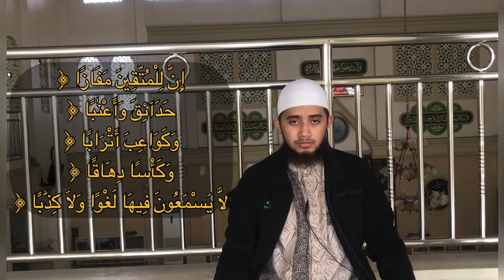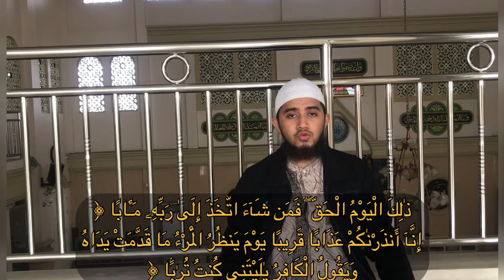QS. AN-NABA' KELAS 6 | Ust. Shofha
Video pembelajaran tahfidz kelas 6, QS. An-Naba'.